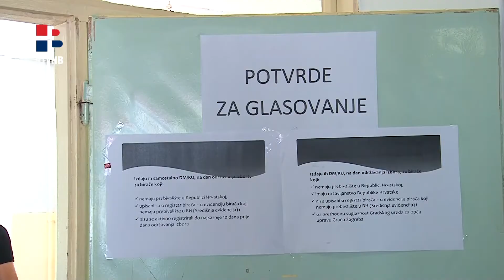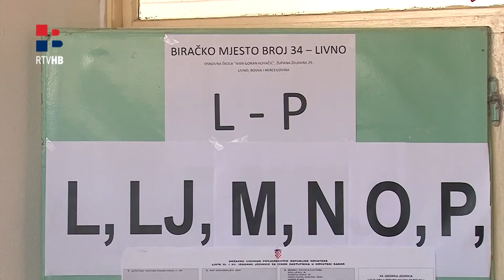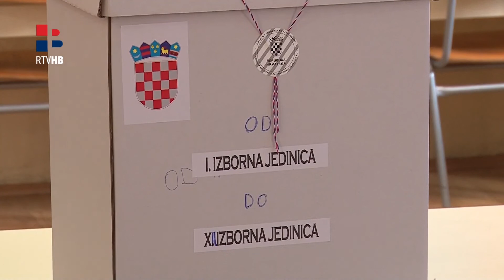LIVNO: Dobra izlaznost u Hercegbosanskoj županiji